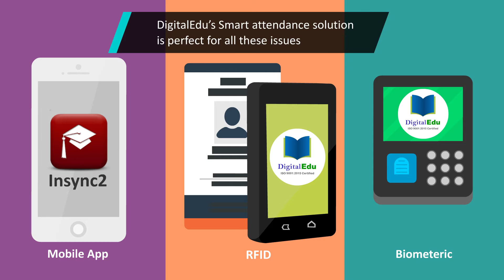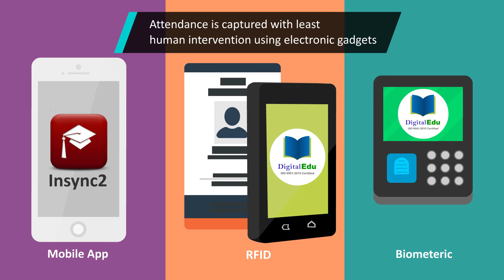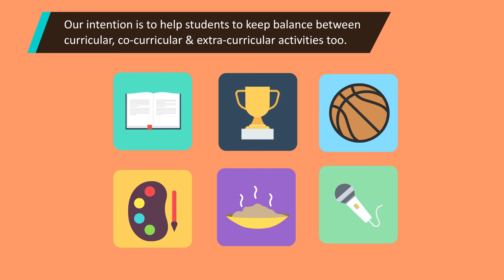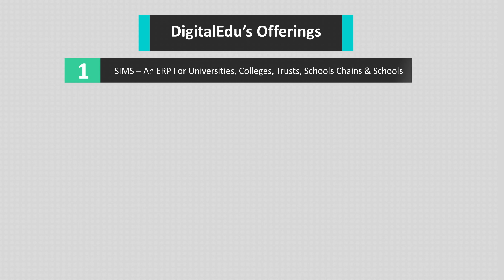DigitalEdu Student Attendance Solutions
* Student Attendance made easy
* Use electronic methods to capture classroom attendance
*  Save upto 7000 lecture hours in one academic year at your institute
*  Almost at the cost of manual attendance system
*  Help students to keep focus on curricular, co-curricular & extra-curricular activities too
*  Reduced human intervention and avoid manual errors